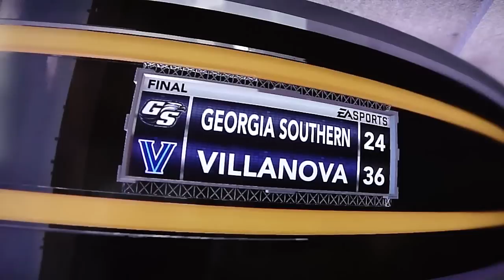NCAA Football 12 Georgia Southern vs Villanova pt5